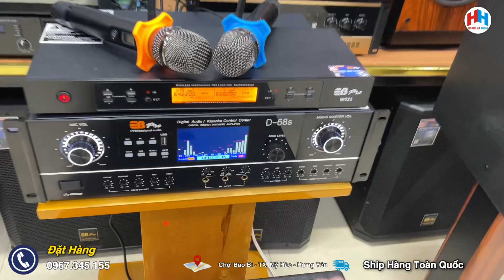Hay hơn quán hát với bộ dàn karaoke V-12s | Lh : 0967.345.155